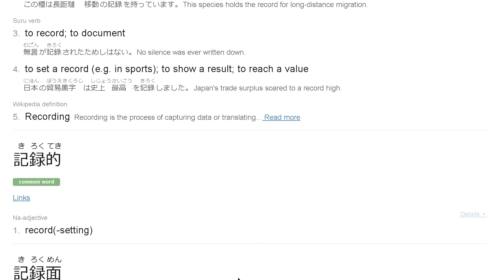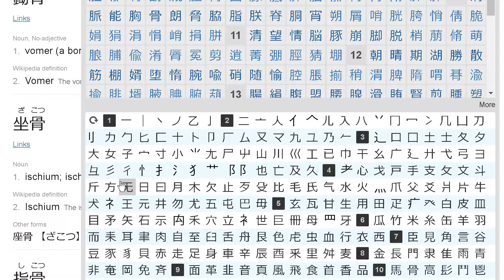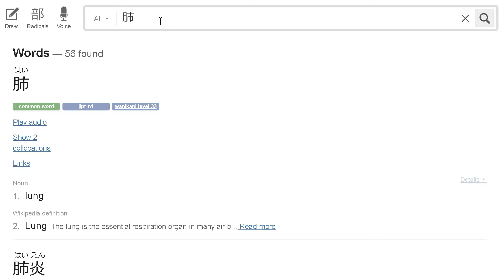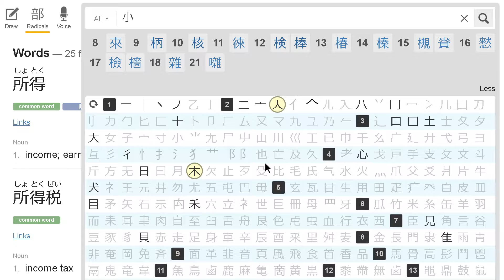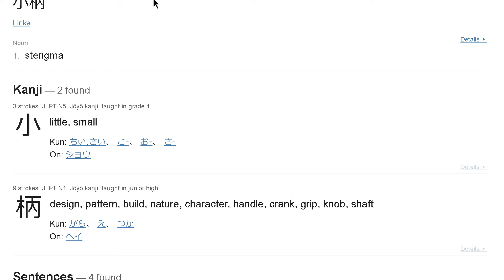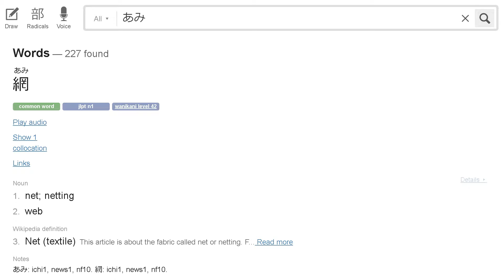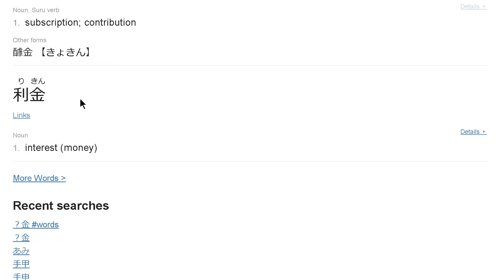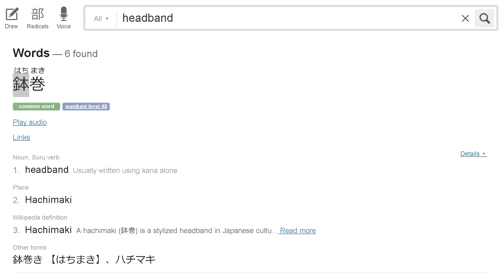Shining the Holy Ark Japanese Version #4 - The Spirits are Restless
Shining the Holy Ark Japanese Version

Mods:
N/A

Tools:
N/A

Rate, sub, comment if you liked it.